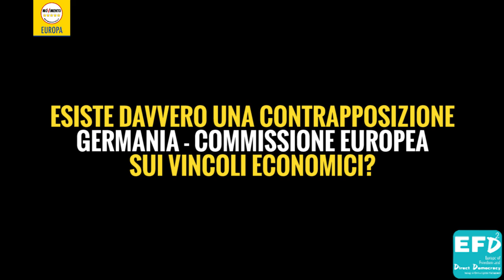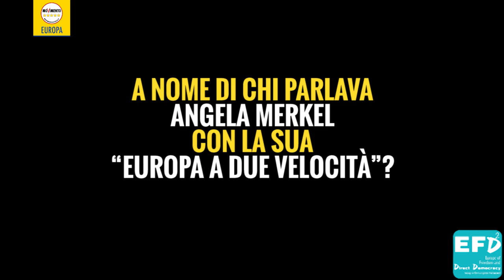DRAGHI HA PAURA - Intervista a Marcello Foa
“Draghi? Spaventato, confuso e incerto. Come tutto l’establishment finanziario” - ascoltate questa intervista esclusiva allo scrittore e giornalista Marcello Foa.